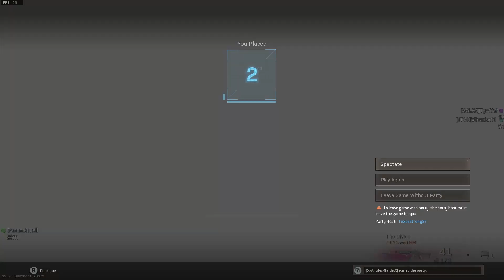Just the Clip Ep: 35 Show me how it's done daddy!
*Not intended for young viewers*